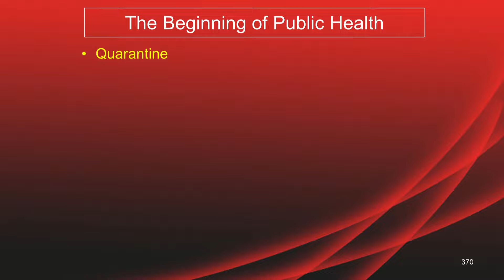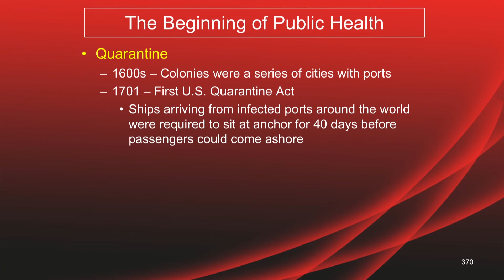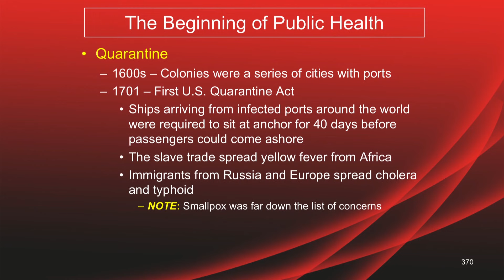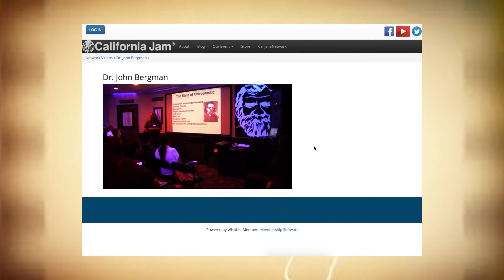Sherrie Tenpenny DO California Jam 2016 talk